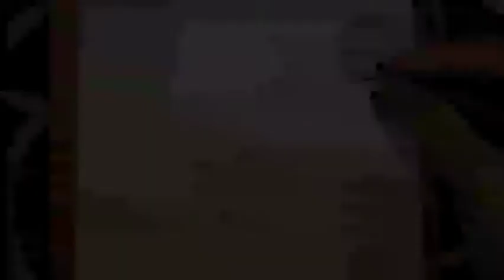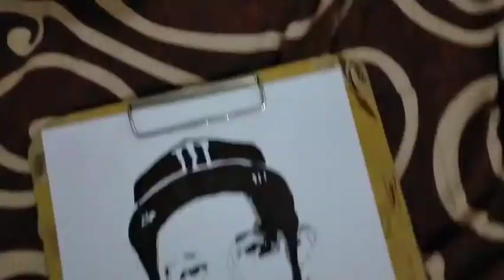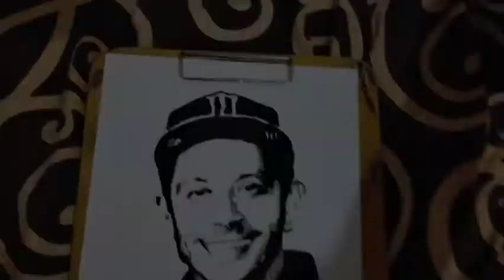VALENTINO ROSSI SILUET ART DRAWING, FACE PAINTING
Valentino Rossi siluet art drawing

Model on paper :
Valentino Rossi ( MotoGP World Championship Rider)

Material :
Canson XL Bristol A4 Paper
4b Faber Castell Pencil
Snowman Marker
Permanent Snowman Marker